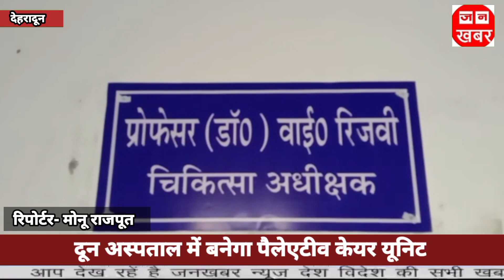दून अस्पताल में बनेगा पैलेएटीव केयर यूनिट